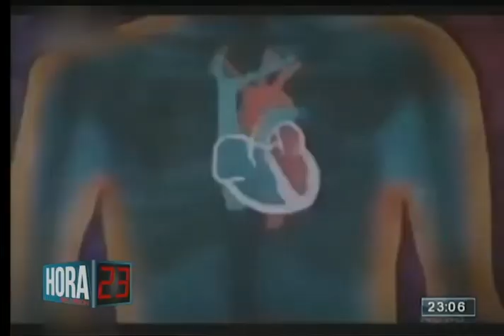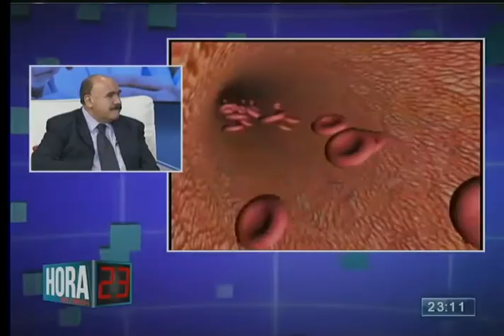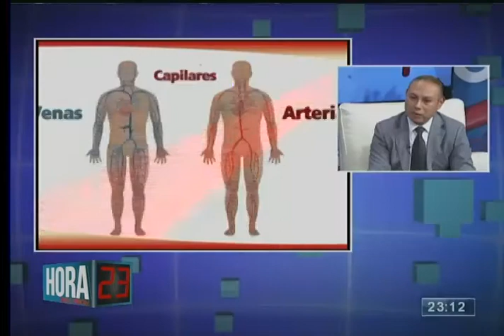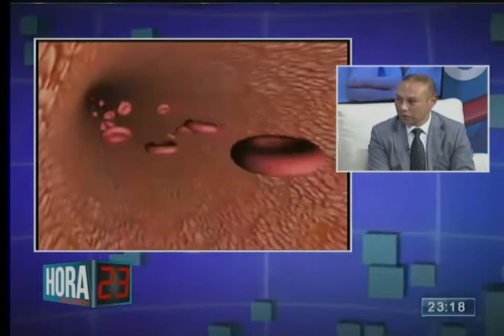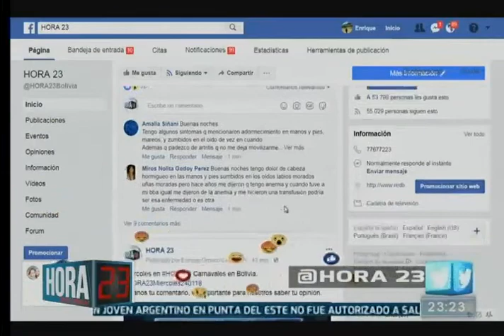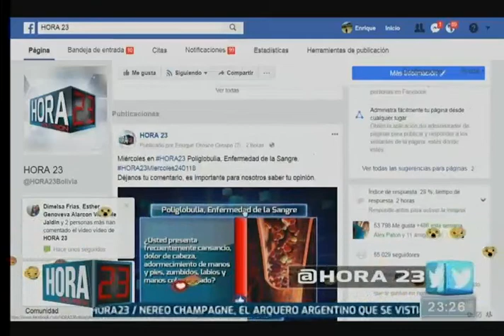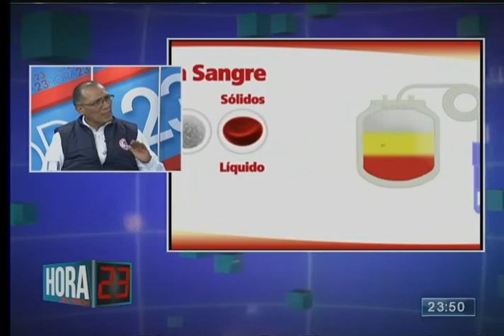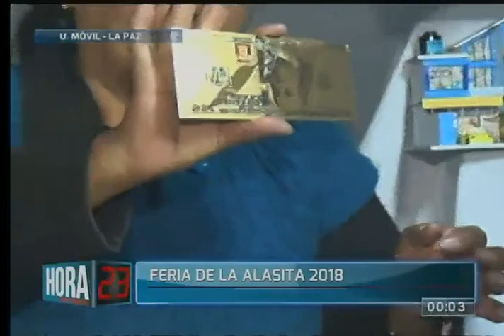Hora 23: Programa del 24 de Enero del 2018